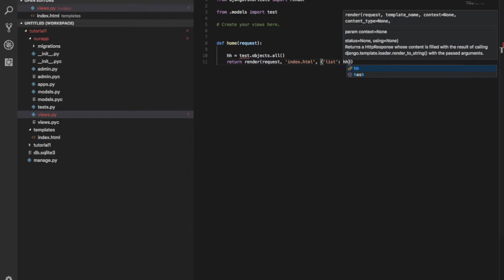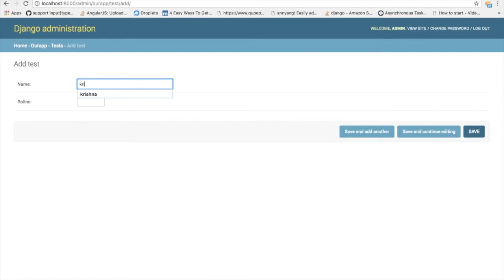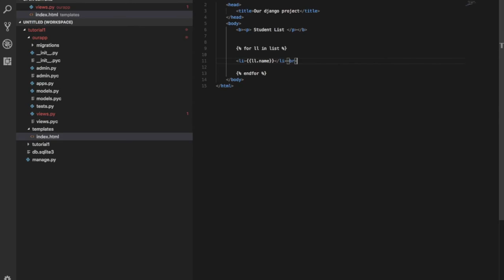Django tutorial series tamil (Part-4)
This video describes about how to list data in templates from database in django.